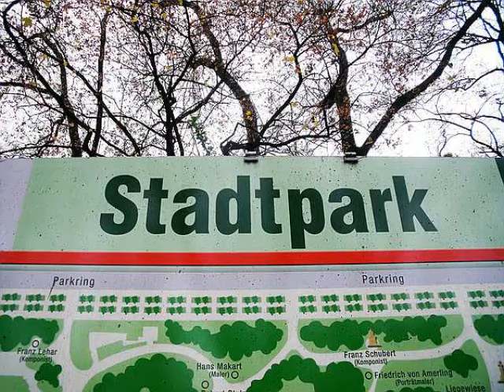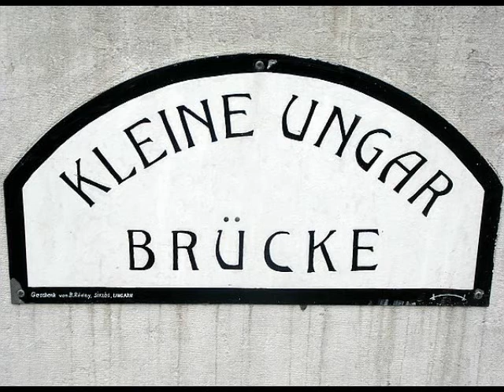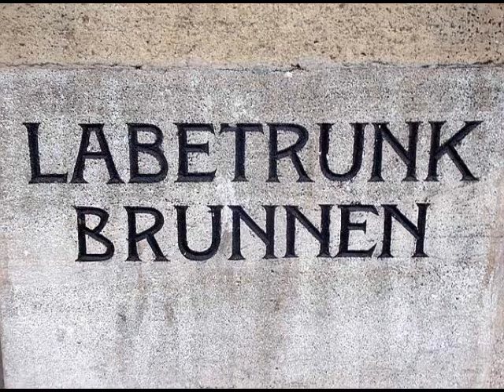The Viennese City Park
The Viennese City Park (German: Wiener Stadtpark) extends from the Parkring in the First District of Vienna up to the Heumarkt (a street, literally translated as hay market) in the Third District and is visited both by tourists and by native Viennese. The total surface area is 65,000 m².